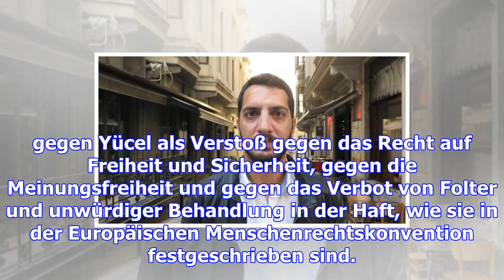Im fall yücel setzt menschenrechtsgericht türkei letzte frist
Der Europäische Gerichtshof für Menschenrechte (EGMR) hat nach einem Pressebericht die Türkei aufgef...